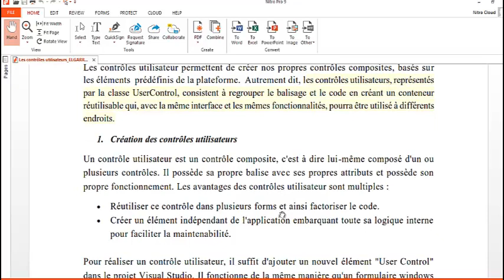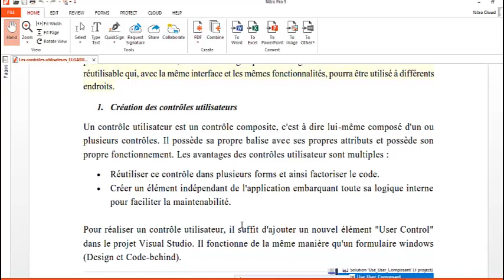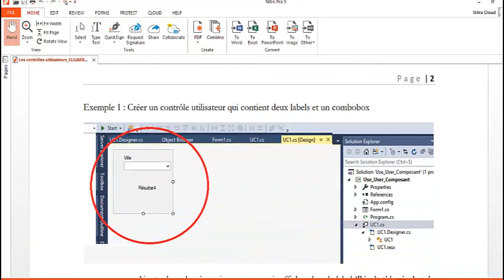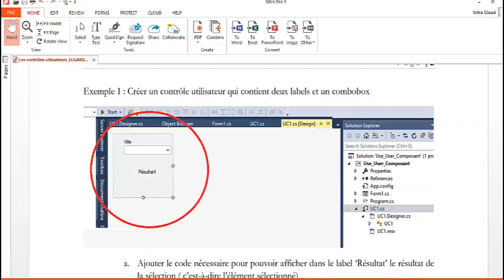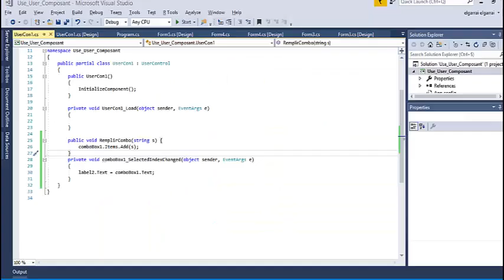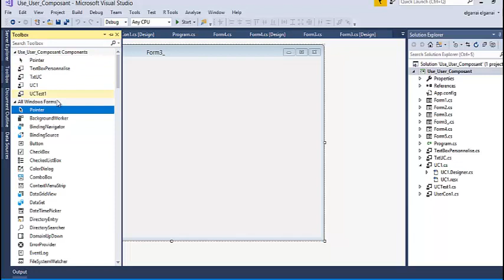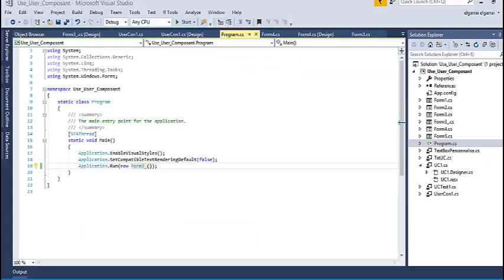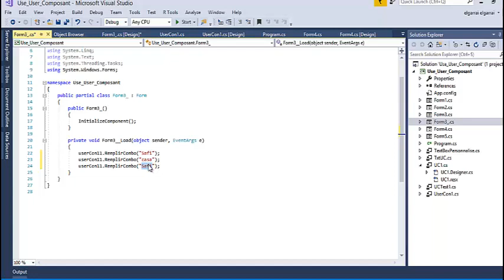Utiliser les Contrôles Utilisateur / user control c#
Vidéo qui explique le role et l'utilité des User Controls.
Comment les Crées en Visual Studio? et comment les utilisés?